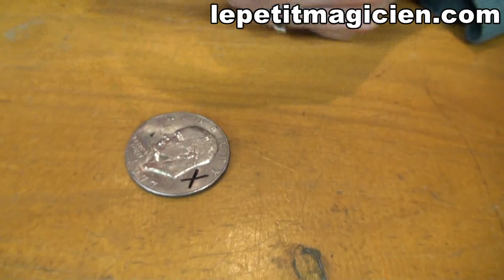N°2 Gratuit, Les Astuces De magie - Comment effacer l'encre sur une pièce - lepetitmagicien.com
De nombreuse personne nous demande comment effacer l'encre d'un feutre indélébile que l'on fait régulièrement sur une pièce. C'est vrai que les magiciens font souvent signer une pièce afin de la rendre unique, pour prouver que la pièce qui voyage est bien la même. Grâce aux astuce du petit magicien, nous allons répondre à la question